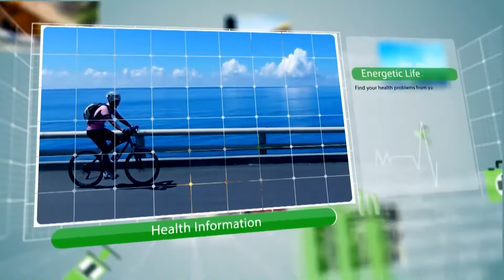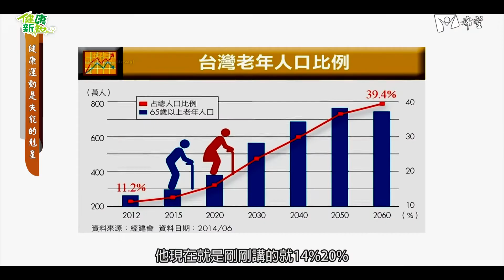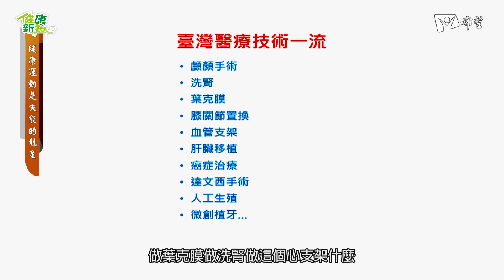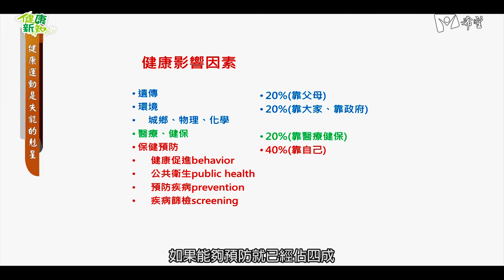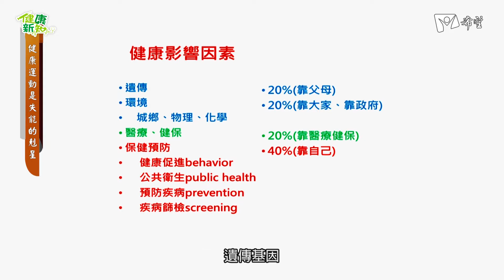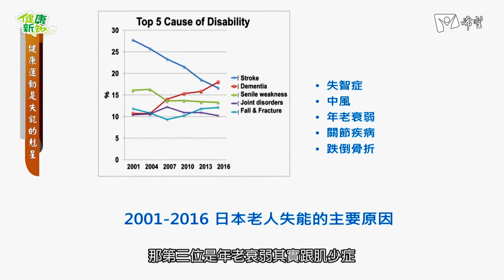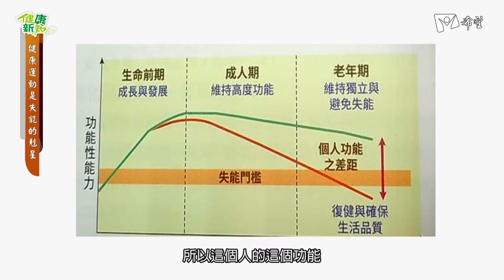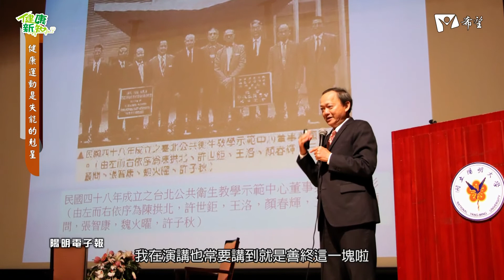健康新知2019 - 健康運動是失能的剋星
來賓：慈濟大學公衛所 葉金川教授